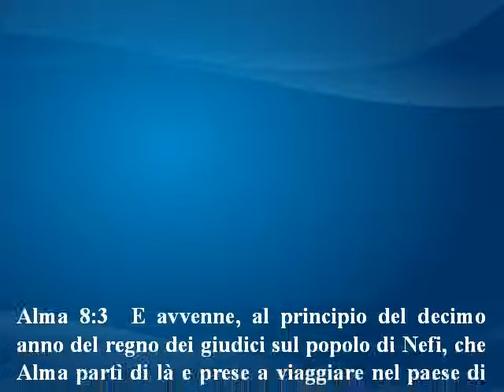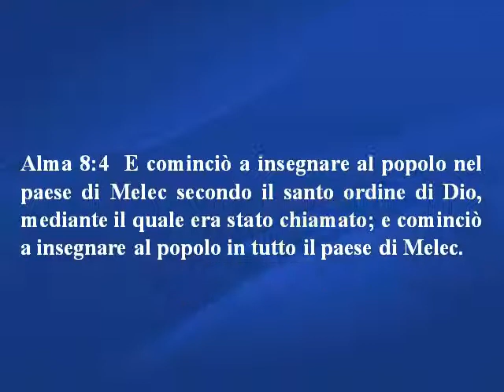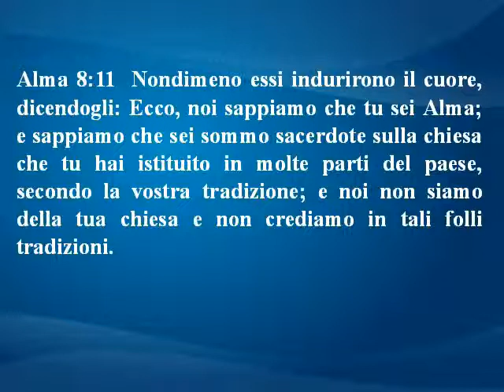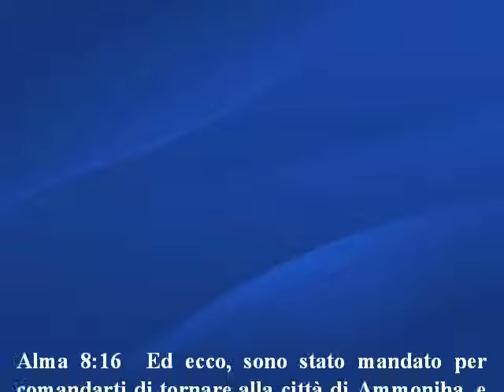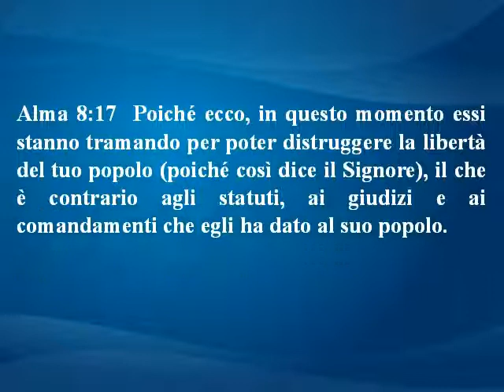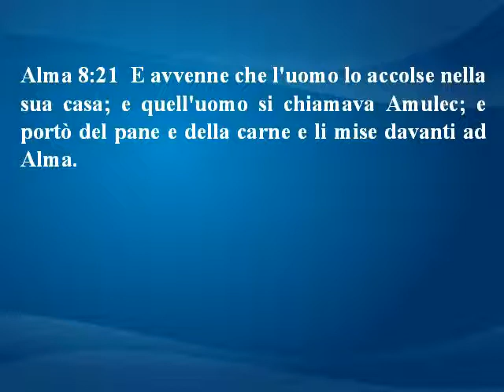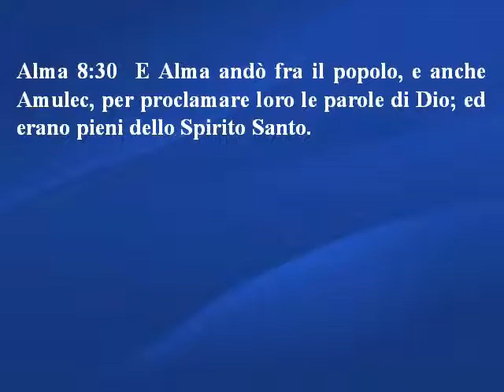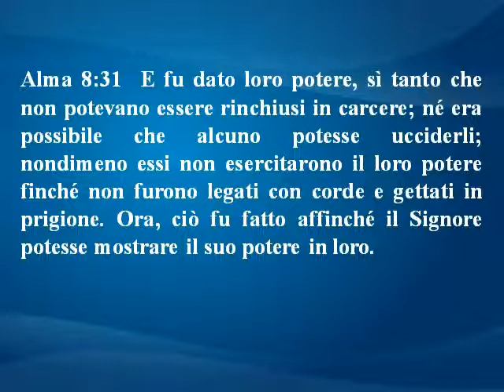Alma 8 - Libro di Mormon - Italiano e Spagnolo